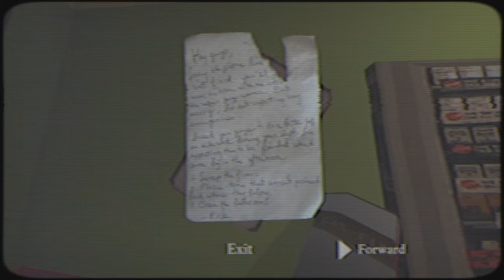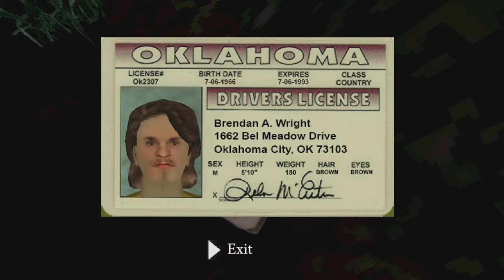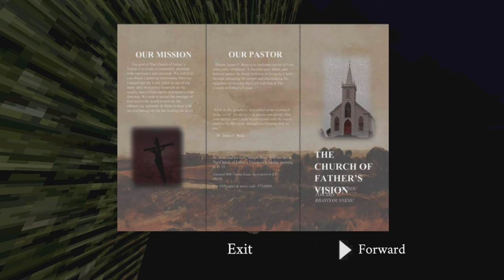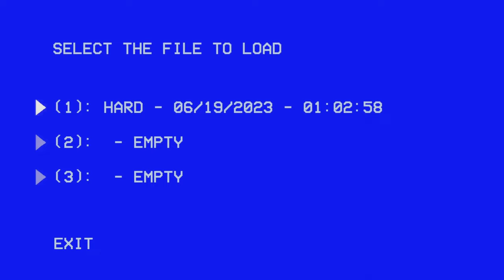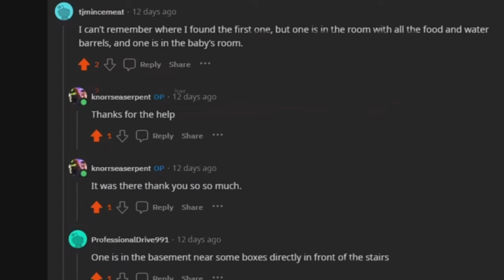A serial killer has me trapped in his trap house! (Stay out the house Platinum trophy)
Working the graveyard shift can be rough. The odd customers, the uncanny aurora, having to stave off boredom. But this night was different. Stay out of the house came out on PlayStation almost a month ago now. Being in love with horror games and trophy hunting i decide to explore this world and see how difficult getting it's Platinum trophy is. Happy Monday be safe and byeeeeeeeeeeeee!

Time stamps
Intro 0:00
Night shift 0:32
Prologue 7:07
The house 9:50
The bunker 16:47
Fate of the survivors 20:43
Outro 23:30

Video credits